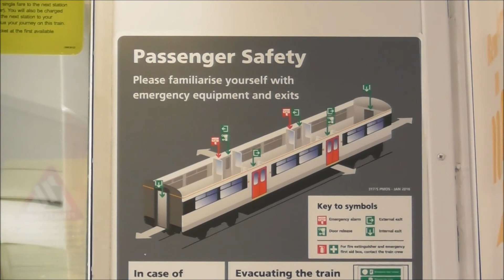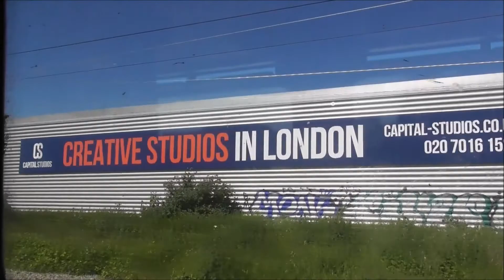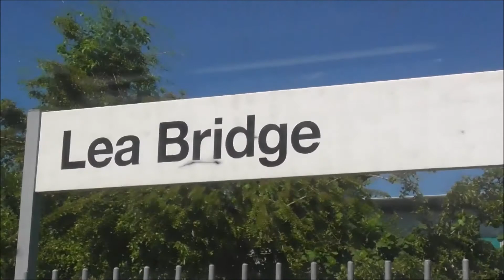Class 317 Motor Coach Ride from Tottenham Hale to Stratford.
This video was filmed on the 9th June 2021 when I found myself on a Greater Anglia class 317, a personal favourite of mine.
So I filmed the short journey onboard 317339 while sat in the motor coach so the best of the traction motor noise could be heard for the sake of documentation before these trains eventually get withdrawn.
I apologise for the loud phone conversation going on in the background of the first clip.
Also coupled to 317339 was 317504.

I may try and film a slightly longer journey in the near future so the sights and sounds of these trains can be enjoyed more.